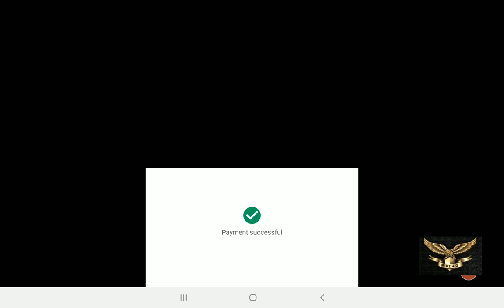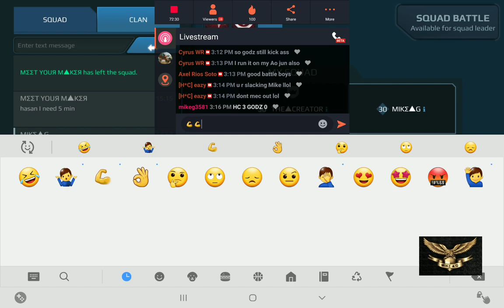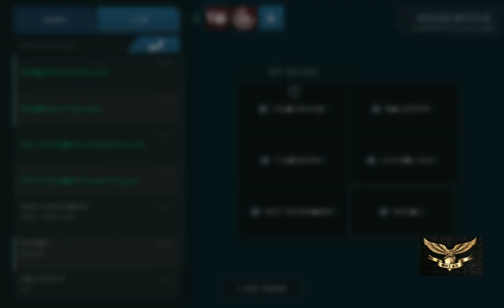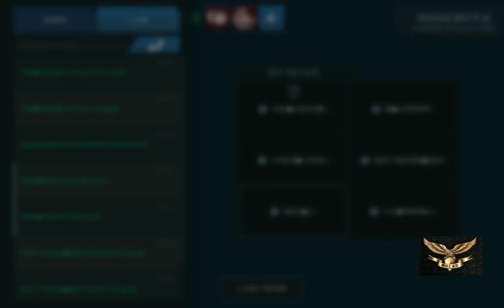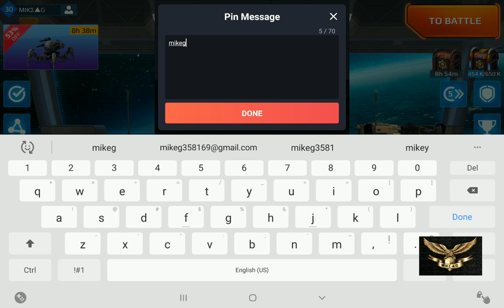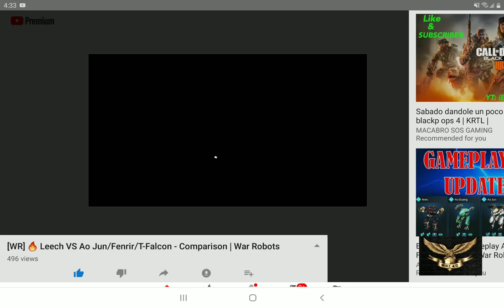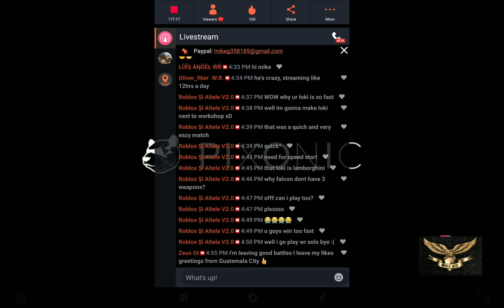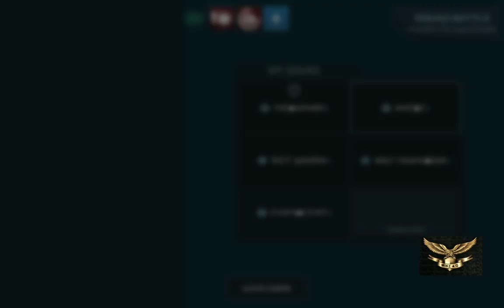Update Squad Stream Come Find Me!